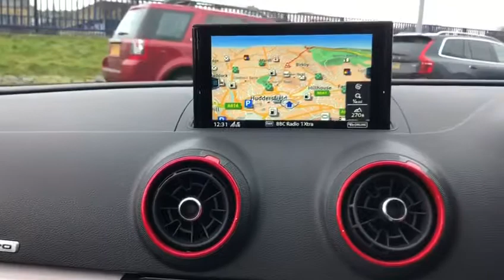2017 Audi S3 Convertible - WITH VIRTUAL COCKPIT!